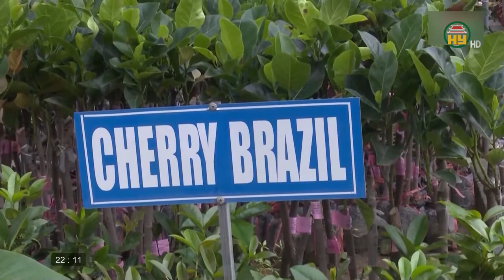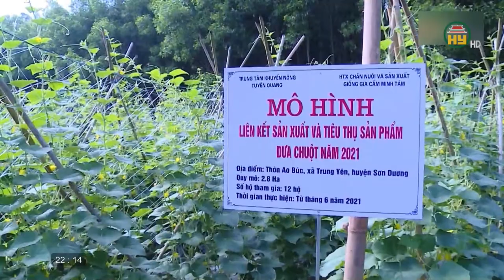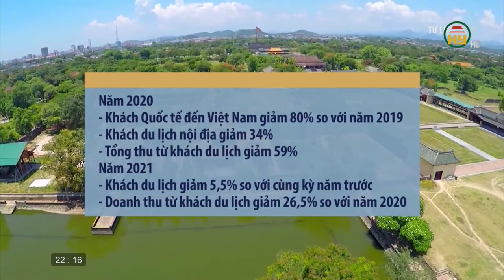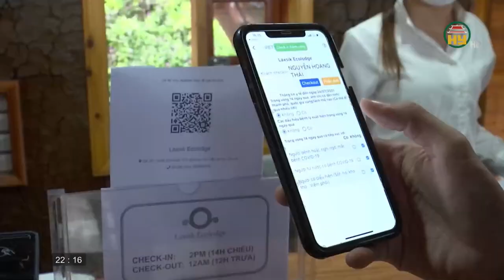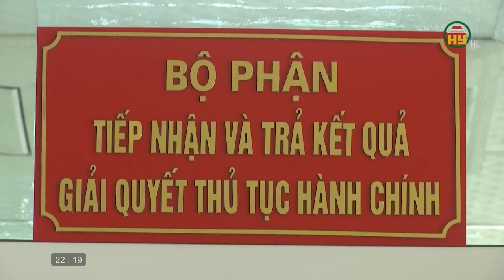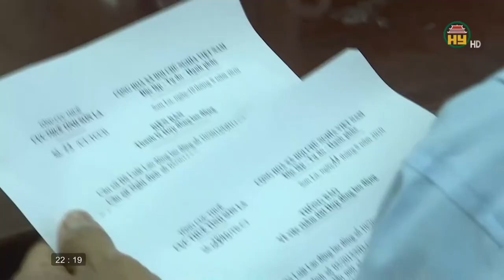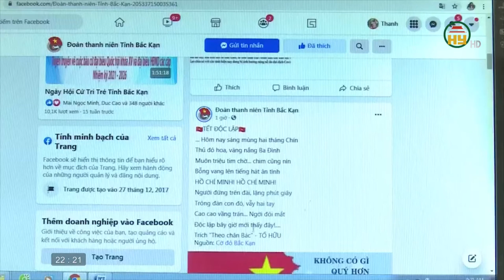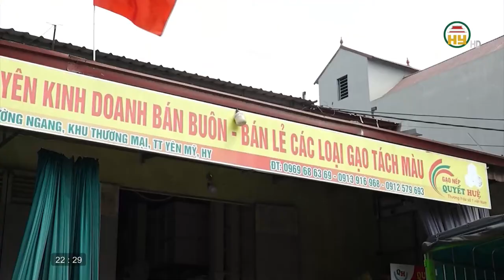Nhìn từ Phố Hiến Chủ nhật ngày 31/10/2021